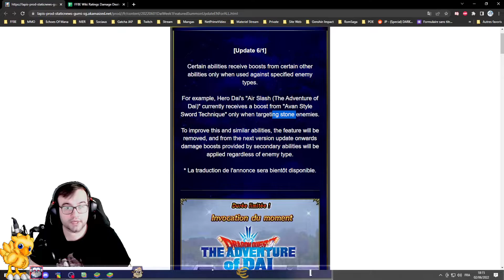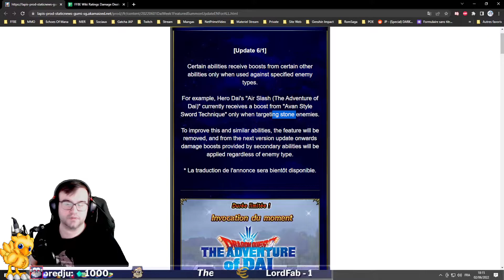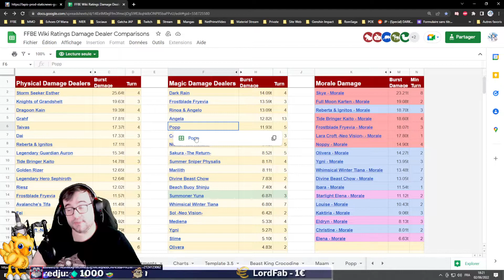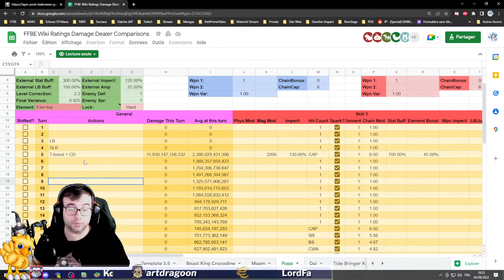[FFBE GL Version] REVIEW : POPP DE LA SÉRIE DRAGON QUEST DAI !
Télécharger l'Amazon Appstore et profitez de ses offres sur les Amazon Coins pour :

Hésitez pas :
    vidéos !